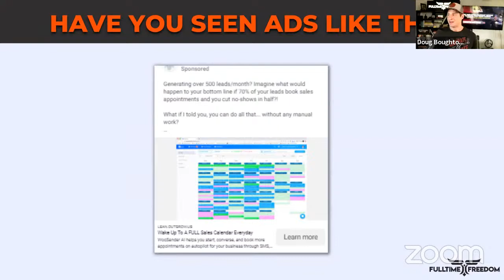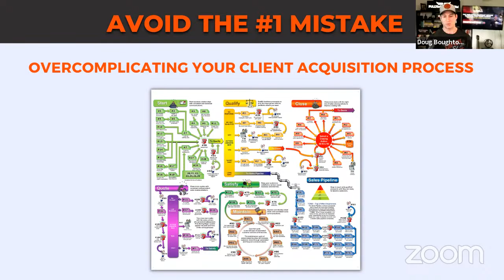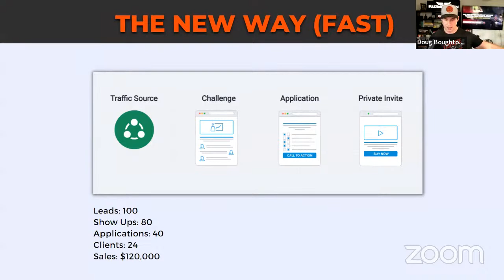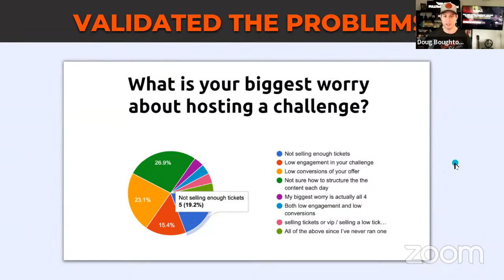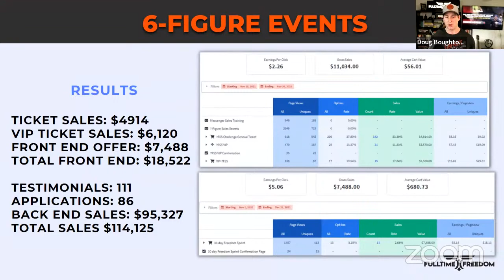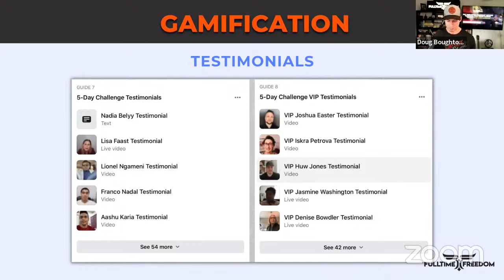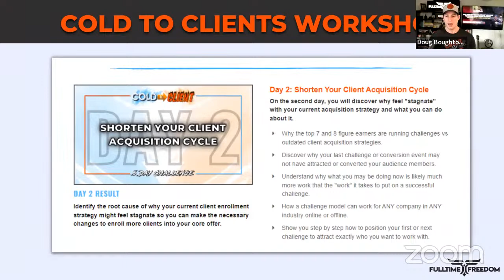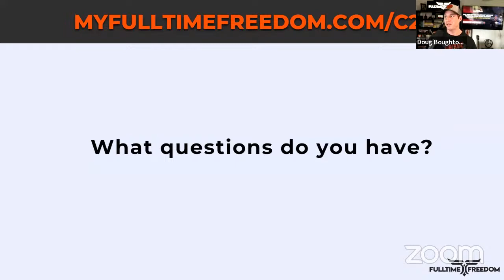New "Anti-Sales Calendar Method" to enroll High Ticket Clients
Doug's strategy & breakdown to enroll 20 new high ticket clients in 5 days or less using the "Anti-Sales Calendar Method".

Here is what you will find in this training:
- Why booking sales calls is a waste of time
- How to create attention to attract ideal clients
- The ideal client sifting process
- The 5 big objections
- How to enroll high ticket clients one to many
- Building a "fulfillment first" system for bulk onboarding
- Building a system to make this process repeatable